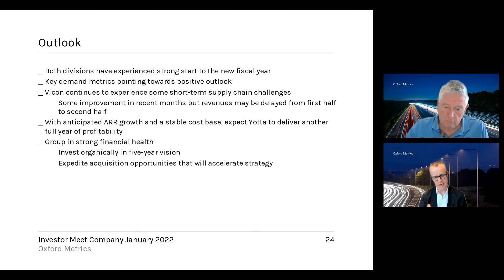SNAPSHOT OXFORD METRICS PLC Investor Presentation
Register now to be invited to all future live presentations by the company